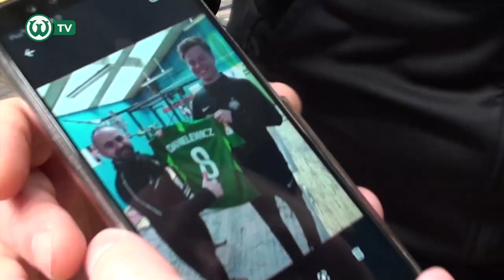Rok 2020 na wesoło!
Materiał był wcześniej dostępny w klubowym newsletterze. Jeśli chcesz być bliżej Warty Poznań i mieć dostęp do ekskluzywnych treści zapisz się tutaj

🎥 Zdjęcia: Piotr Leśniowski, Mateusz Koszycki, Jan Piechota
🎬 Montaż: Jan Piechota